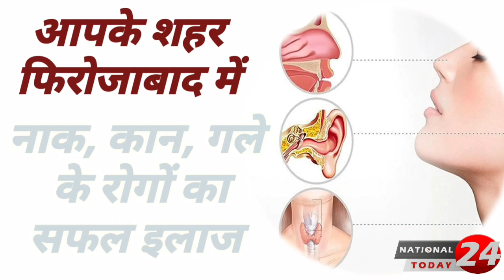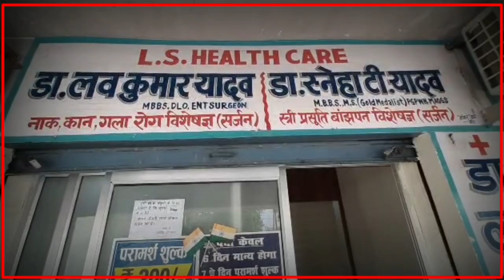फर्रुखाबाद में तेज़ रफ़्तार का हाहाकार, अनियंत्रित ट्रैक्टर ने चाट के ठेले वाले लिया अपनी चपेट में